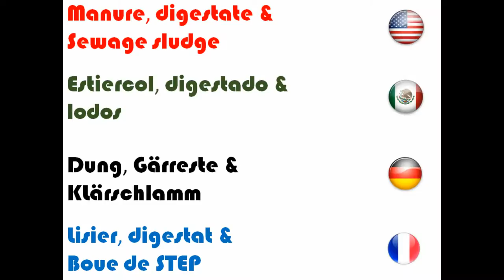COP21 Energy efficient dryer / Secador / Schubboden-Trockner / Sécheur à fond mouvant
We offer engineering services as well as turn key machine solutuions.
Our RGS team will be happy to help you.